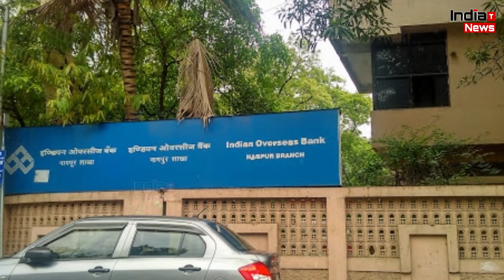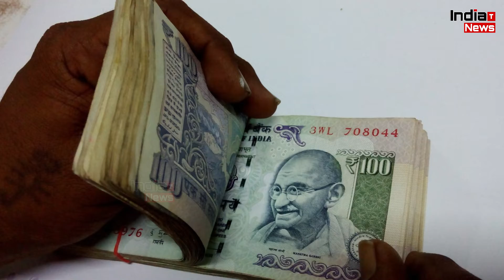ये सरकारी बैंक दे रहा स्पेशल लोन, 6 महीने तक नहीं देनी होगी किस्त !!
India Trending News (ITN) : ये सरकारी बैंक दे रहा स्पेशल लोन, 6 महीने तक नहीं देनी होगी किस्त